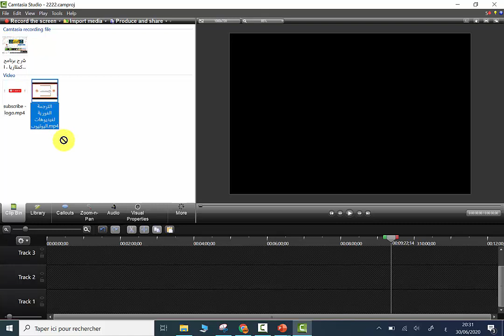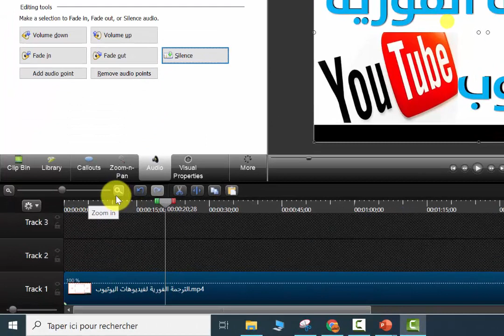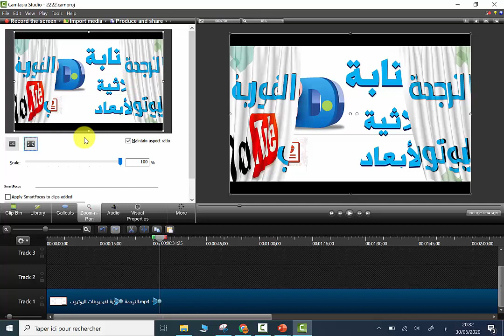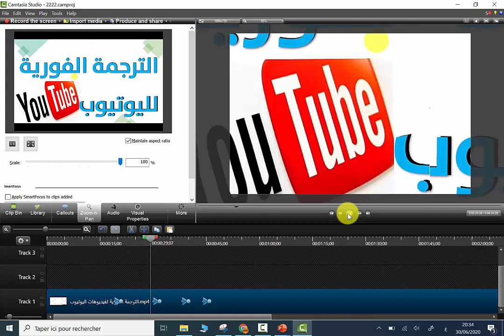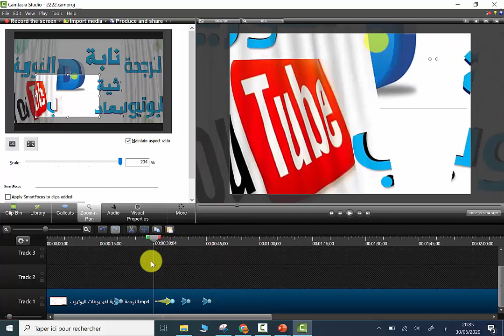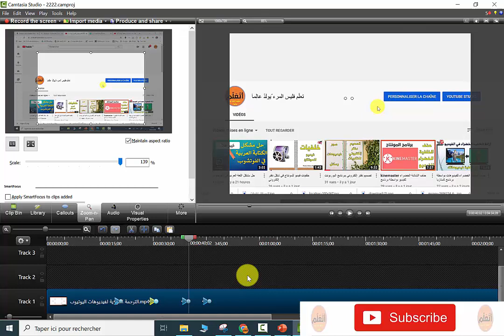أداة الزوم في برنامج كمتازيا الدرس الخامس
شرح كيفية استعمال أداة الزوم في برنامج كمتازيا
النسخة الثامنة
مع بعض التطبيقات